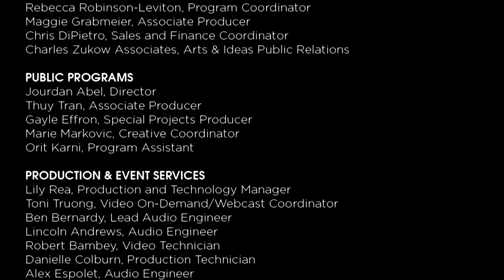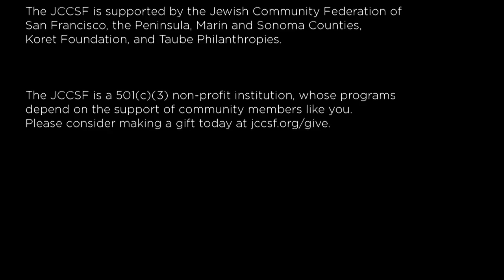Howard Schultz | JCCSF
The Pritzker Family Lecture

Former Starbucks Chairman & CEO
With Roy Eisenhardt

Recognized for his entrepreneurship and servant leadership, Howard Schultz built Starbucks Coffee Company into one of the world’s most recognized and respected businesses, a company committed to strengthening communities through human connection and social innovation. After four decades with Starbucks, Howard stepped down on June 26, 2018 and became chairman emeritus. His legacy redefined the role and responsibility of a for-profit, public company, proving that a business can exceed expectations by sharing success with its people and the communities it serves. Schultz joins us for a discussion of his latest book, From the Ground Up: A Journey to Reimagine the Promise of America, sharing his dramatic, untold personal story—from his childhood in Brooklyn’s housing projects to his rise as a business icon—and his vision for how companies can improve their social impact.

“Howard Schultz’s story is a clear reminder that success is not achieved through individual determination alone, but through partnership and community. Howard’s commitments to both have helped him build one of the world’s most recognized brands. It will be exciting to see what he accomplishes next.”
– Bill Gates

Join the conversation on Twitter and Facebook: @JCCSF